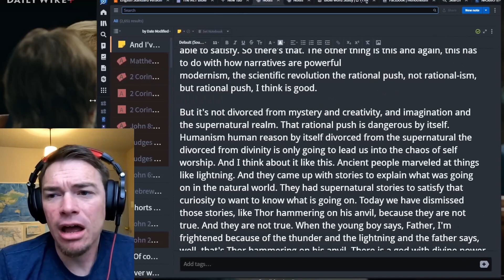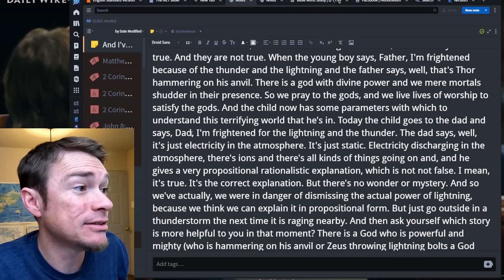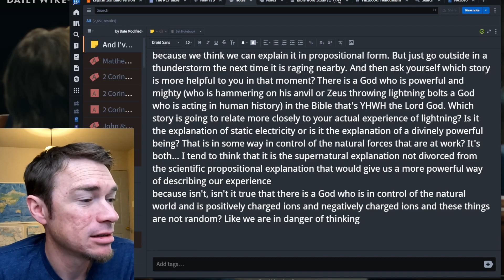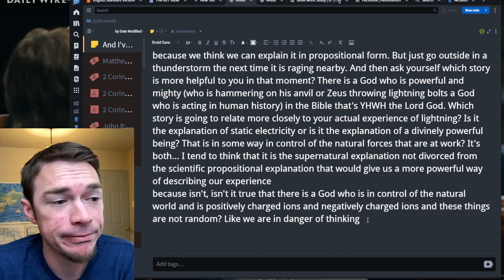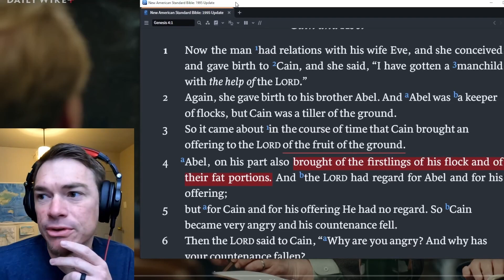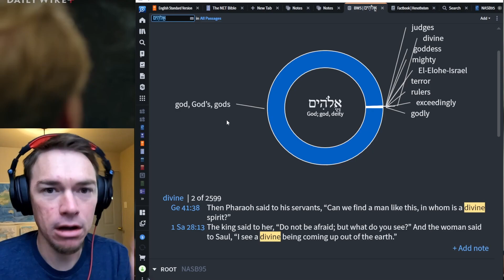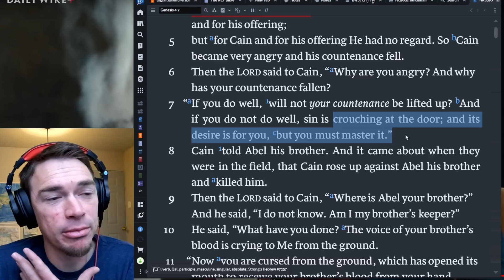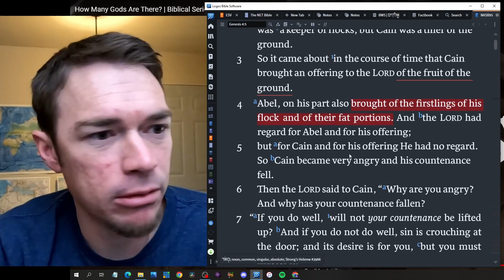God, or Gods? How Theology Shapes Humanity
I explore theology as it shows up in strange places. Check out this playlist for more videos like this one.👇

What comes into our mind when we think about God is the most important thing about us. Today we engage in a theological conversation between @JordanBPeterson, @JonathanPageau, Denis Prager from @PragerU, Oz Guinness, and others. We explore the fact that our ideas about God shape the way we live. I explore many ideas connected to theology and humanity. I do this in the hopes of creating meaningful dialogue. Thanks for sharing your ideas and keeping the comments respectful.

0:00 Ancient Gods or New?
6:41 How many Gods?
16:03 The Word Elohim
18:53 The Best Explanation
23:55 Prager and the Devil
27:14 Peterson and Cain
30:11 The Best Part